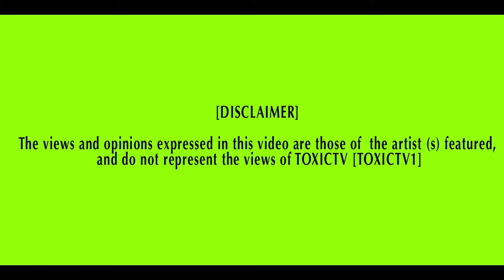GOTTI - MIXTAPE I AM THE FUTURE OUT SOON! [VIDEO SUBMISSION]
HOSTED BY @DJQUINCYUK